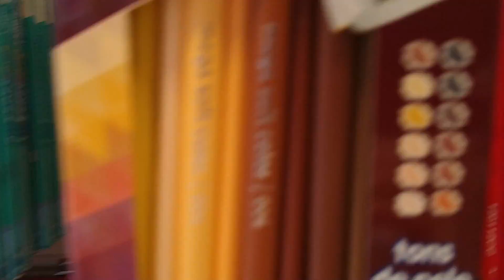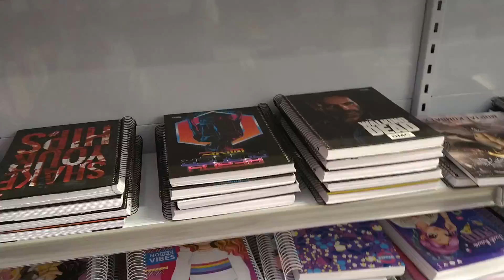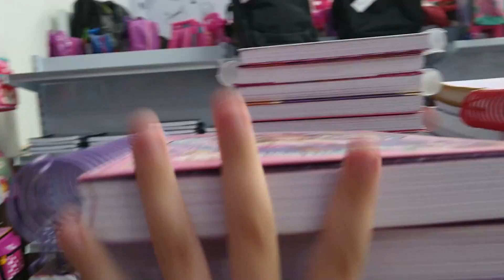Comprando MEU MATERIAL ESCOLAR 2020 - Lívia Sturnik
Vlog COMPRANDO MEU MATERIAL ESCOLAR 2020
Você já conhece meu Instagram?